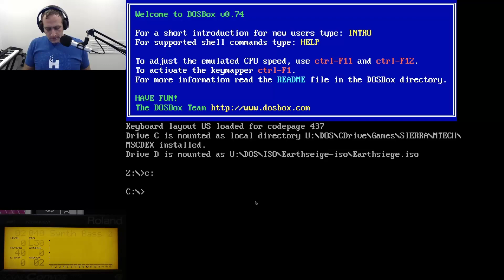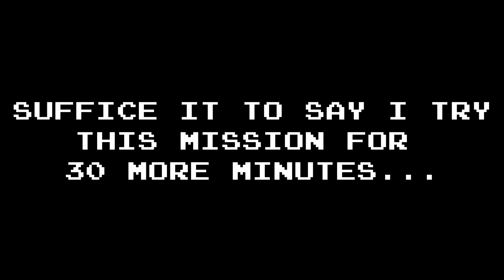I like my lightning on a leash | UMB Streams Metaltech: Earthsiege - Part 4 (probably final)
In part 4, I beat my head against the same damned mission (but I edit out most of the effort). I then move on to the rest of the campaign where I have a TON of fun with the Electron Flux cannon (ELF), better known as "lightning on a leash".

There is an aborted part 5 to this series where I just die over and over again. I think at this point I'll likely end this playthrough here and move on to Earthsiege 2!